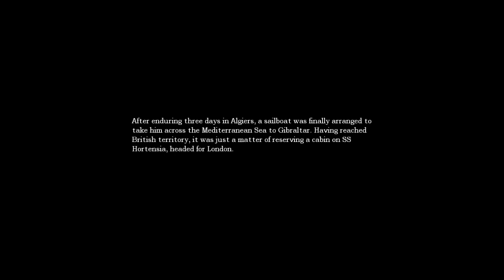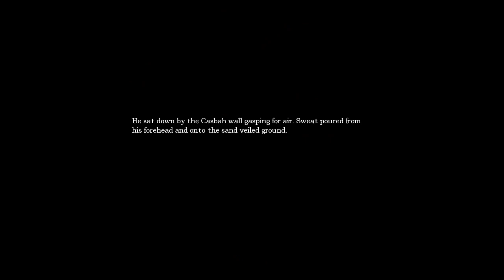Let's Play Amnesia: The Dark Descent - 03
REUPLOAD.
Possibly one of the scariest games ever released.